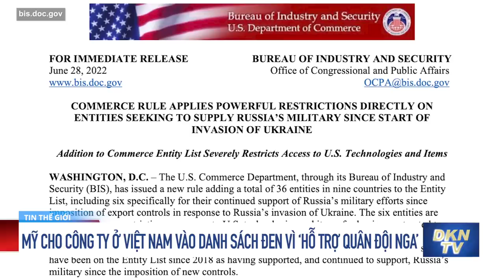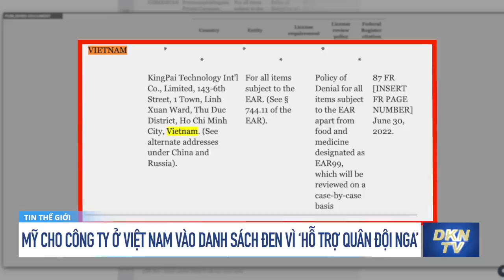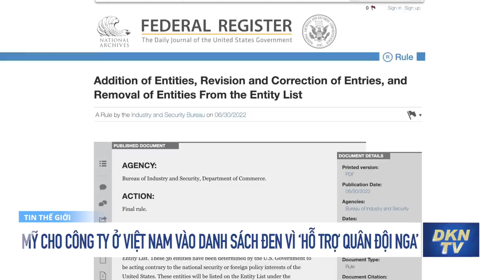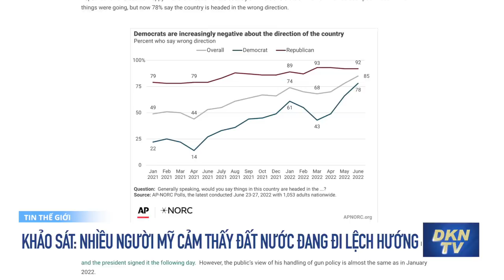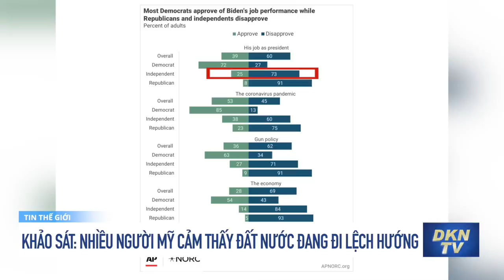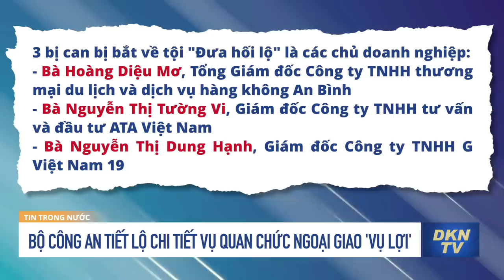Tin tổng hợp sáng 1/7: Thổ Nhĩ Kỳ cảnh báo vẫn có thế chặn Thụy Điển, Phần Lan gia nhập NATO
0:00 Điểm tin
1:16 Mỹ cho công ty ở Việt Nam vào danh sách đen vì ‘hỗ trợ quân đội Nga’
3:22 Lần đầu Mỹ đưa Bộ chỉ huy Quân đoàn 5 sang đóng hẳn ở Ba Lan
5:44 Thủ tướng Đức: Nga là mối đe dọa đối với trật tự quốc tế
7:33 Thổ Nhĩ Kỳ cảnh báo vẫn có thế chặn Thụy Điển, Phần Lan gia nhập NATO
9:19 Hạ viện Nga thông qua luật đáp trả các hãng truyền thông nước ngoài
9:14 Khảo sát: Nhiều người Mỹ trưởng thành cảm thấy đất nước đang đi lệch hướng
10:58 Australia đối mặt với dịch cúm nghiêm trọng
12:20 Lở đất nghiêm trọng vùi lấp hơn 60 người tại Ấn Độ
13:35 ‘Ngày 1/7’ đến gần, nhiều lá cờ 5 sao của ĐCSTQ tại Hồng Kông bị bôi bẩn và tháo bỏ
16:48 Bộ Công An tiết lộ chi tiết vụ quan chức Ngoại giao, 'vụ lợi' trong chống dịch